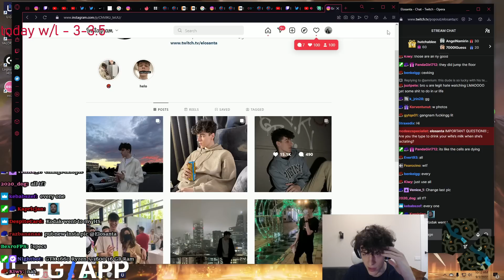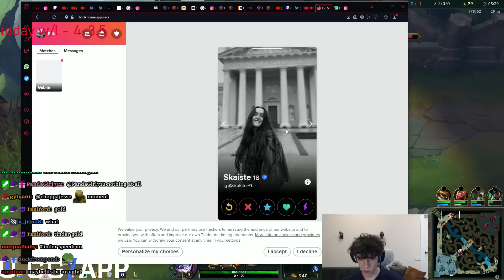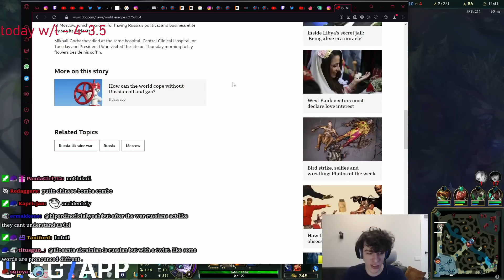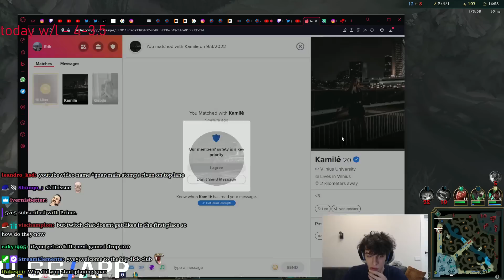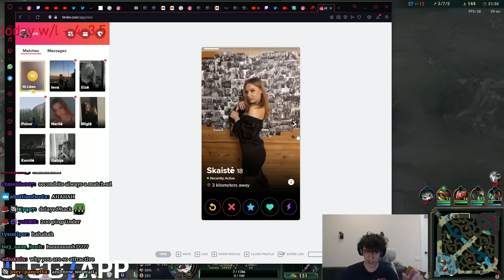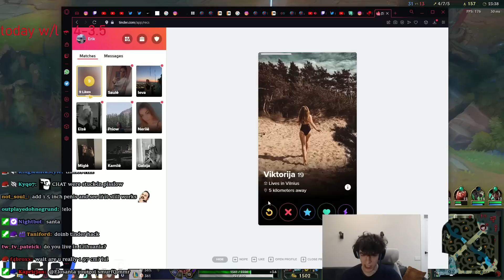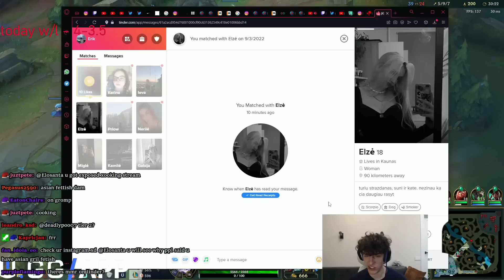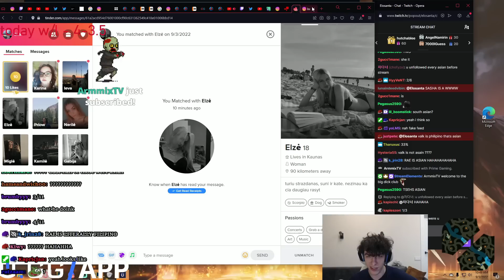My New Tinder Arc, Goodbye Ivy 😿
*OPEN ME*